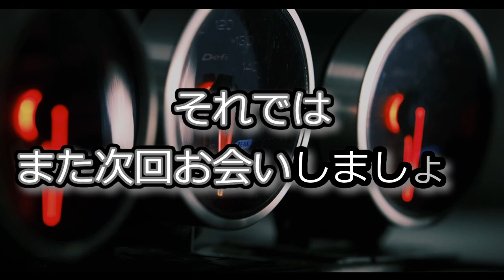SHIBATA：アルミクーリング ファンカバーをリリース